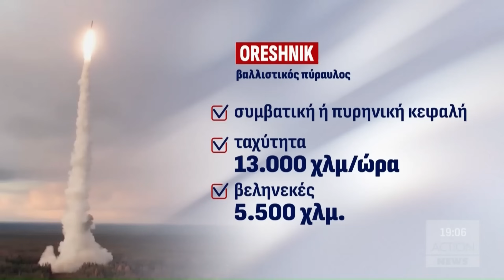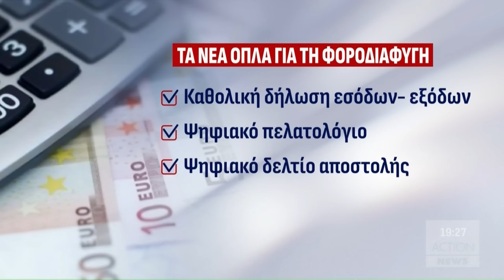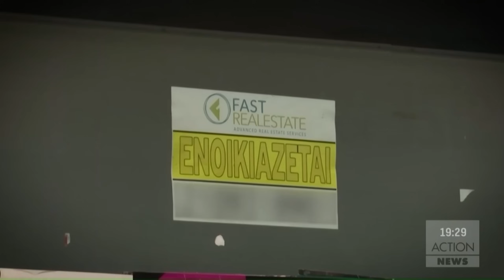Κεντρικό δελτίο ειδήσεων ACTION NEWS - 22/11/2024 | ACTION 24